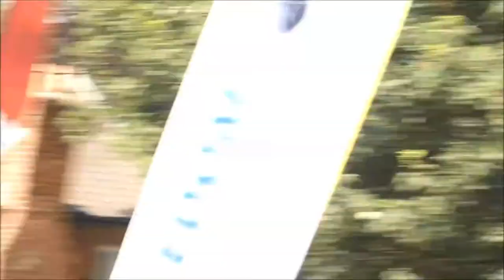MATT WRACK at Durham Miner's Gala 2018